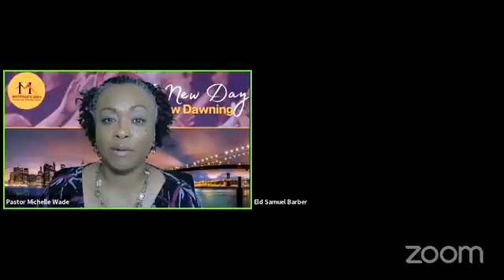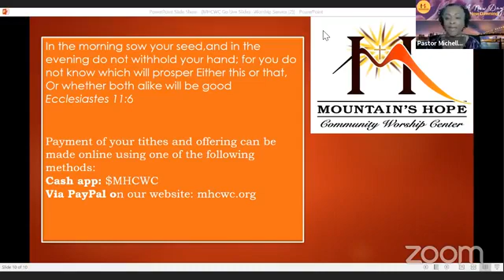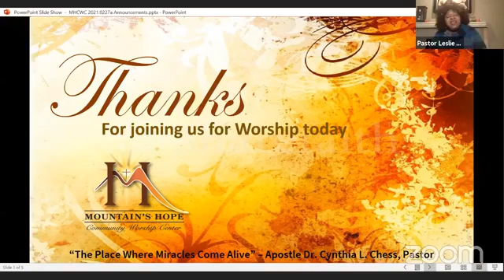Prophetic Release Sunday - Exhortations of Hope, Joy and Peace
Words and songs from our prophets and psalmists.
Sunday Feb 28, 2021 - Mountain's Hope Community Worship Center